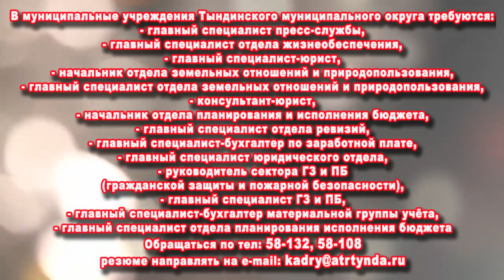ТРЕБУЮТСЯ НА РАБОТУ В ТЫНДИНСКИЙ ОКРУГ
Реклама вашего товара и услуг. Главный городской телеканал в городе ТК "ТЫНДА". Мы находимся по адресу ТД "Столичный" ул. Красная Пресня, 27, второй этаж вход с балкона. Телефон рекламной службы 40-222.